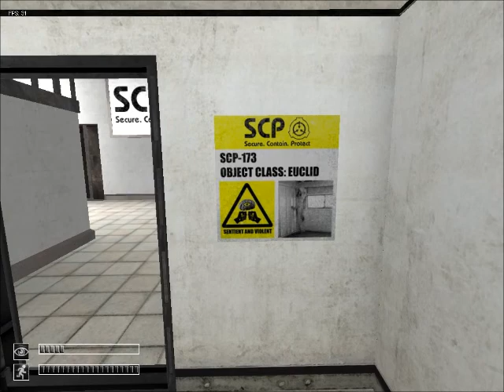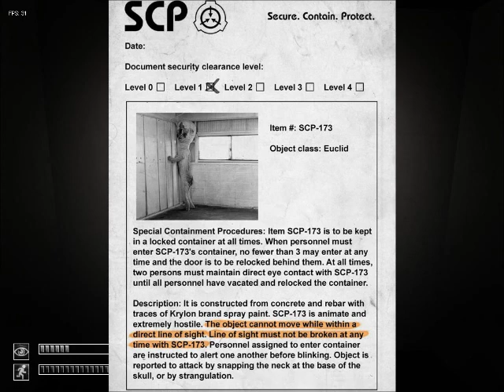Let's Play SCP Containment Breach Set 1 Part 1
I make my way through the SCP facility while Tyler does stuff and shit.